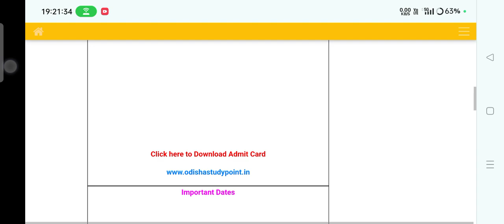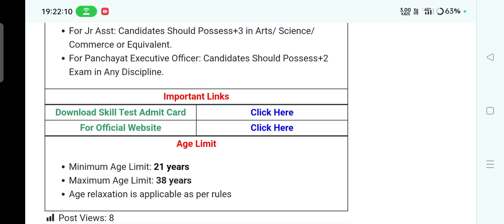PEO JA Skill Test Admit Card Out // Download Admit Card PEO JA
Direct Admit Card Download link